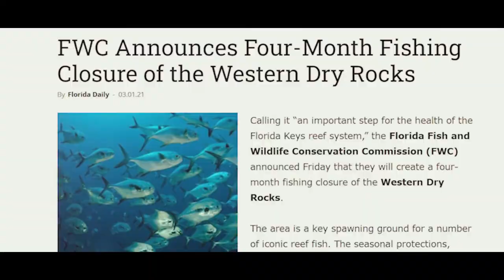Project Permit Teaser | Bonefish & Tarpon Trust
Watch now to learn more about the steady decline in fishing permits and a project committed to track fish migration and stresses encountered.